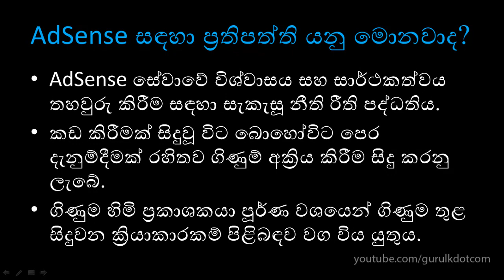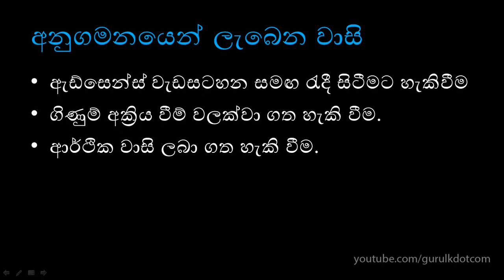What are Google AdSense Policies? | Sinhala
Learn about Google AdSense in Sinhala. In this video learn what are AdSense policies.

ඇඩ්සෙන්ස් ප්‍රතිපත්තීන් ලෙස හදුන්වනු ලබන්නේ මොනවාද? මේවා වැදගත් වන්නේ ඇයි?

Google AdSense පිළිබඳව අප සකසා ඇති සම්පූර්ණ DVD පාඨමාලාව පිළිබඳ තොරතුරු ලබා ගැනීම සඳහා පහත දී ඇති වෙබ් පිටුවට පිවිසෙන්න.